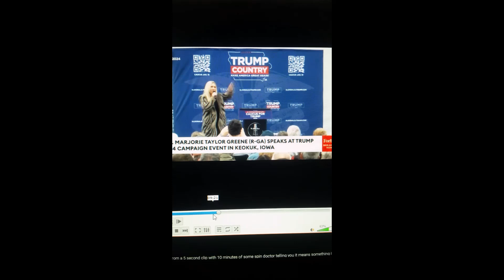Trump New USA flag 2028 revealed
New USA flag 2028 revealed